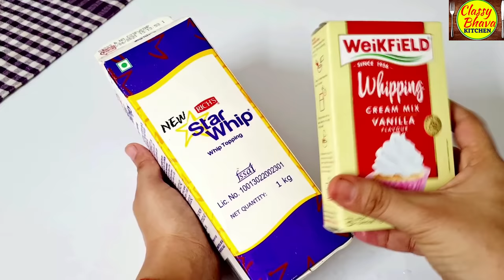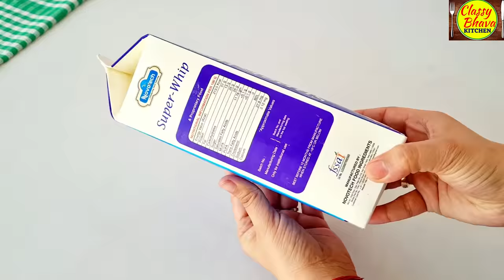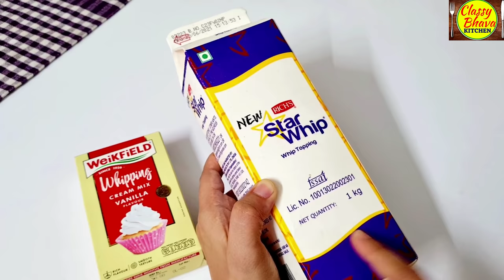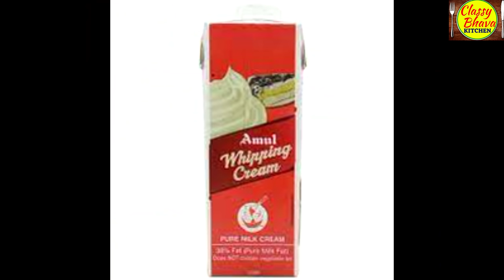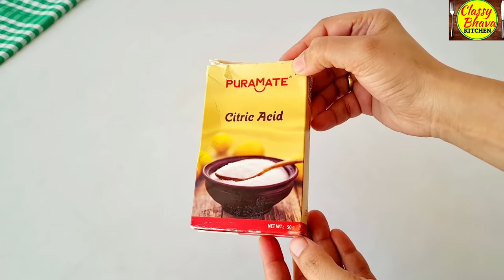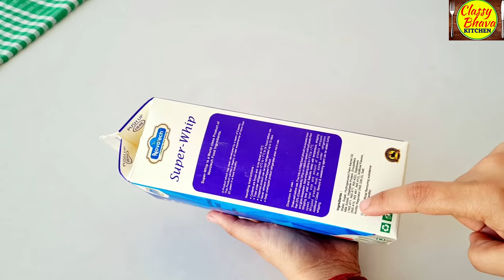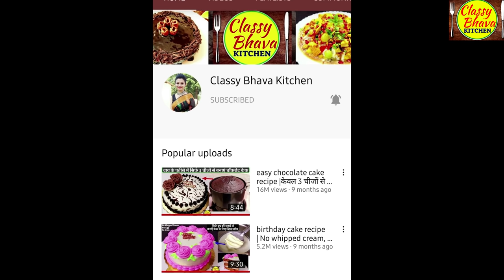Whipped cream without electric beater | २० सीक्रेट टिप्स & ट्रिक्स परफेक्ट व्हिप्ड क्रीम बनाने के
Whipped cream without electric beater | २० सीक्रेट टिप्स & ट्रिक्स परफेक्ट व्हिप्ड क्रीम बनाने के, 20 Secret Tips For Perfect Whipped Cream,Why Whipping cream melts,Whipped Cream For Cake Decoration

Baking Essentials
Electric Beater 500W
Electric Beater for whipping cream 800W
Cake tools complete kit A to Z under rs. 500/
whipping Cream
Liquid food colors set of 10
Sprinklers for cake decorating
Cake tins
Batter Making/Mixing Bowls with Lids Oven & Microwave Safe
Microwave Convection oven for kitchen
Baking Spatula under rs. 250/
Silicon spatulas set of 2, under 260/
Cake sprinklers set of 8, under Rs. 240/
Sprinklers under rs. 99/
6 types of cake sprinklers under rs. 239/
Dark Chocolate compound, Milk compound & white compound (set of 3)
Dark compound set of 2
Hershey cocoa powder 225 gm
Weifield cocoa powder
Healthyhive Dutch cocoa powder
Dark cocoa powder
Phillips 300 watt electric beater
Electric beater
Cake essence set of 10
Cake colored essence set of 10
Set of 20 food colors
Super red gel color
Gel colors set of 6
Birthday tags packet
Happy birthday cake topper
Round Cake tin set of 3
Citric Acid
Disposable Piping Bag pack of 100
Cake cutting Knife & cake lifter set
Plastic Containers set of 3
silver cake board 8 inches

Shooting (Video Making) Essentials
Tripod with Bag and accessories
Tripod Stand for Mobile Phones & Camera
LED Ring Light, 7 Feet Long Foldable & Lightweight Tripod Stand
Microphone Omni directional Lavalier Condenser